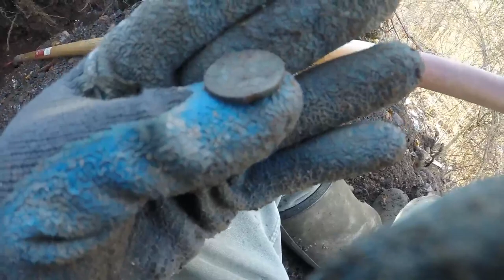Mudlarking The Ohio River - Ancient Indian Artifacts - Arrowheads - Bottle Digging - Trash Picking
Mudlarking The Ohio River for Ancient Native American Artifacts, then a trip to an old dump to dig for marbles & bottles. Special Guest Star Squirrel Man, My pet squirrel.
Bottle Dig - Arrowhead Hunting - Archaeology - Archaeologist - Indians -